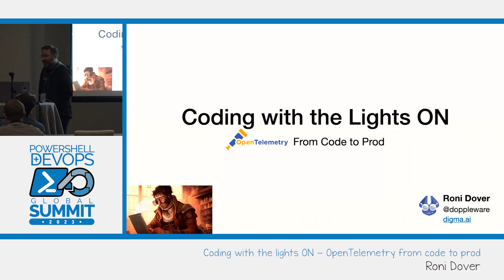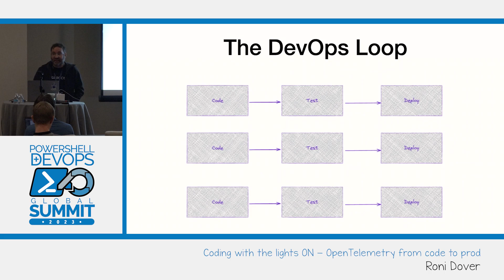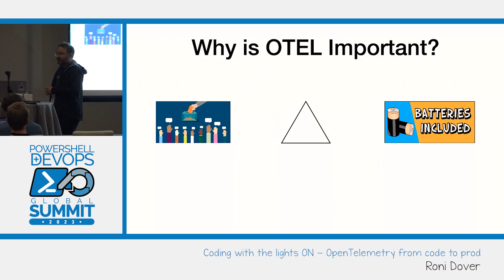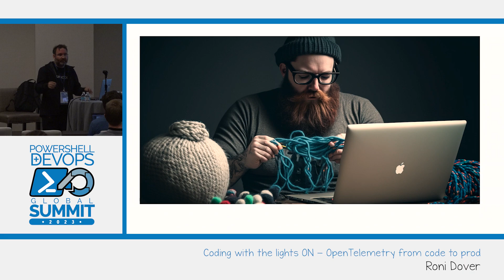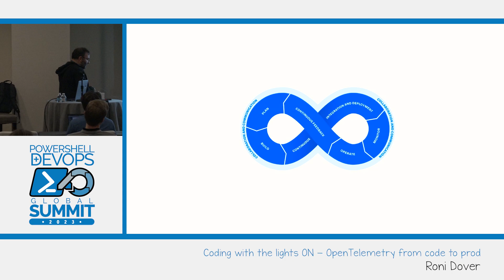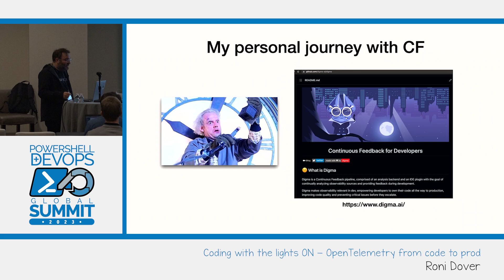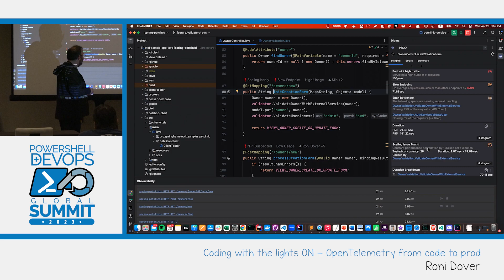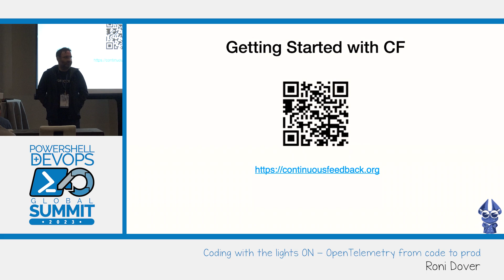PowerShell Summit 2023: Coding with the lights ON - OpenTelemetry from code to prod by Roni Dover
Session recordings from the 2023 PowerShell + DevOps Global Summit. Hosted at the Downtown Marriott Bellevue WA April 24-27, 2023. Join us next year! for more information on upcoming events.